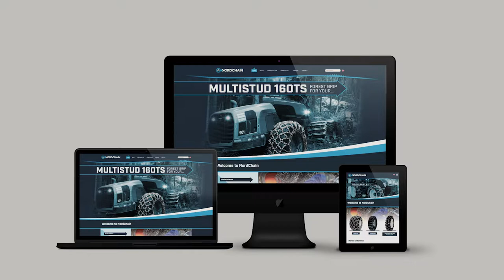Hoggett Creative - Beyond Ordinary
A small but mighty Creative Agency and commercial printers based in Dumfries and Galloway.